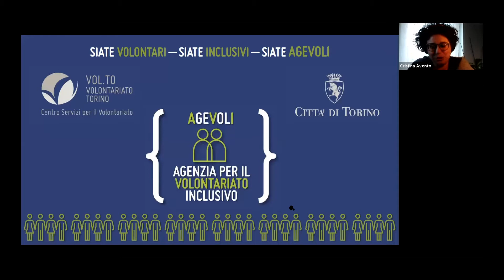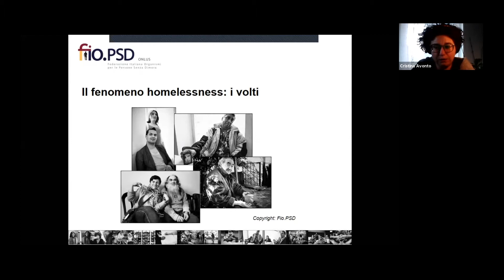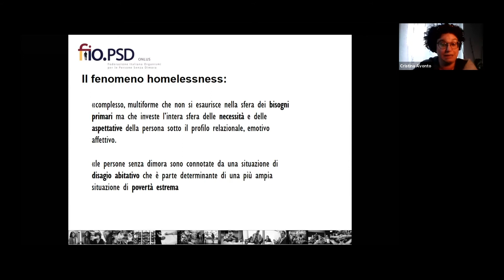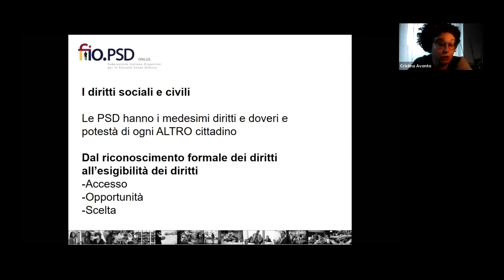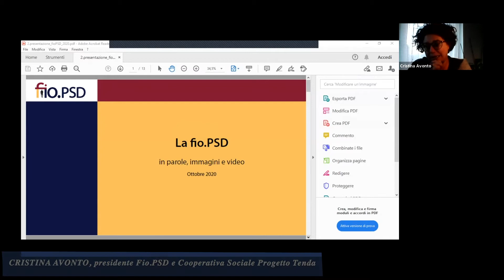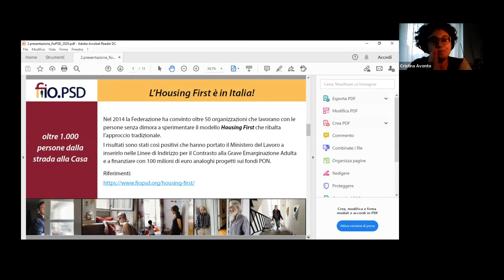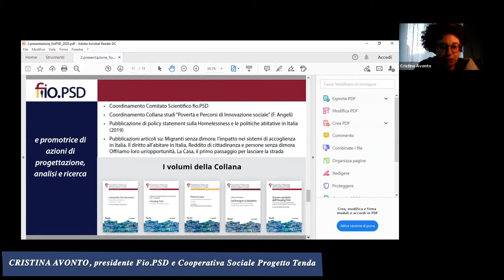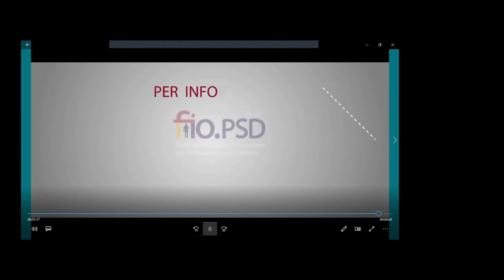4. Progetto AGEVOLI - Focus su persone senza dimora con Cristina Avonto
Durante il secondo incontro del percorso di formazione del progetto AGEVOLI - Agenzia per il Volontariato Inclusivo, si sono prese in esame le persone senza dimora e le relative strategie di contrasto all'esclusione assieme a Cristina Avonto, presidente Fio.PSD (Federazione Italiana Organismi per le Persone Senza Dimora) e presidente Cooperativa Sociale Progetto Tenda di Torino.

Link utili
Fio.PSD Housing First: